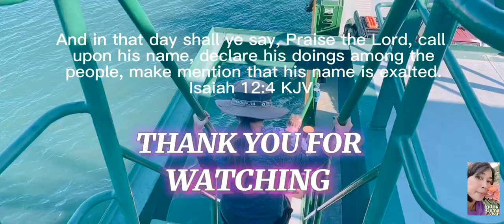Fraser Island & Beautiful Lake McKenzie QLD Australia